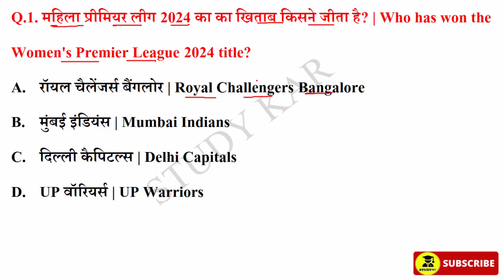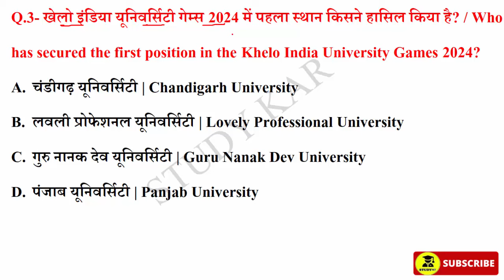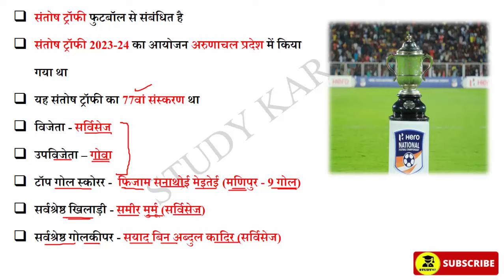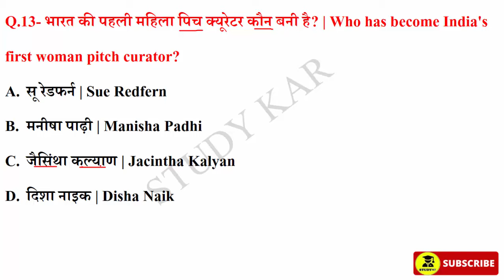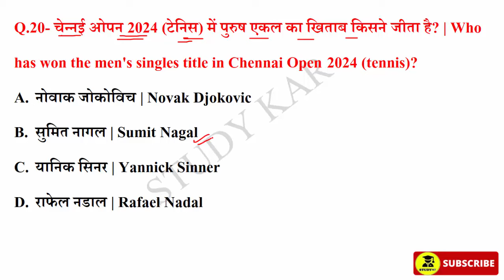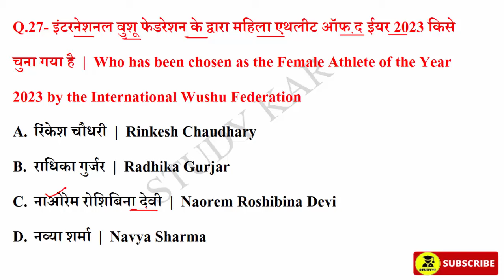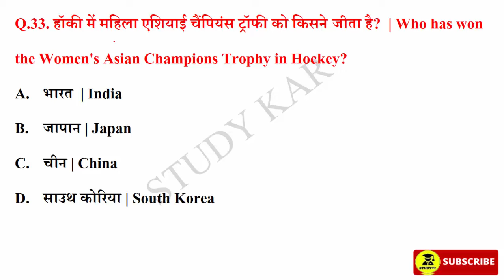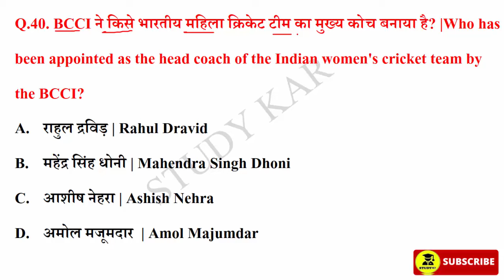Sports Current Affairs 2024 | Khel Current Affairs 2024 | Top Current Affair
Sports Current Affairs 2024 | Current Affairs 2024  | Khel Current Affairs 2024 | Top Current Affairs | Studykar Current Affairs 2024 | Sports Gk | खेल करेंट अफेयर्स 2024

Top sports current affairs 2024,
Sports gk 2024,
sports current affairs 2024 marathon,
sports current affairs in hindi,
last 6 month sports current affairs 2024 in hindi,
Women's Premier League 2024 - RCB
Ranji Trophy 2024 - Mumbai
Pro Kabaddi League 2024 -Puneri Paltan
Santosh Trophy 2024 – Services
Khelo India Winter Games 2024 – Army
First female pitch curator – Jacintha Kalyan